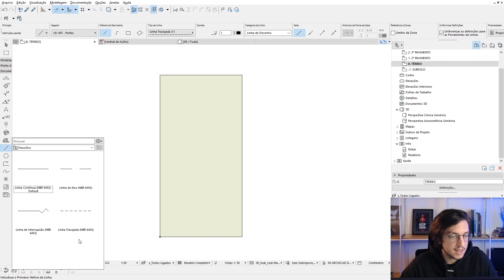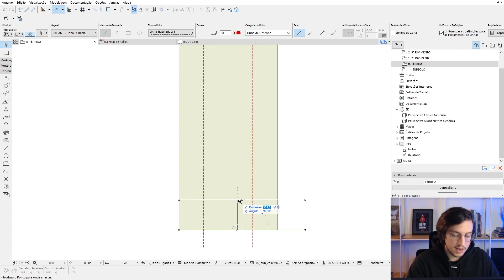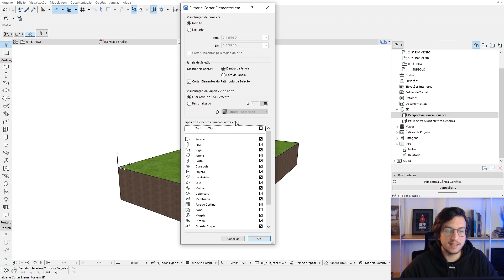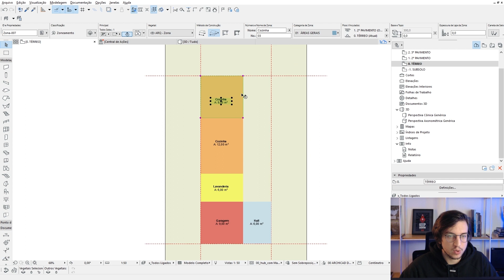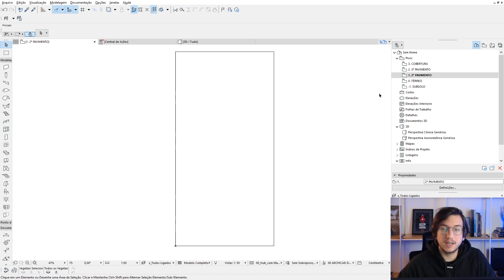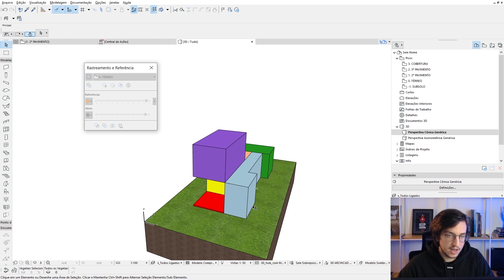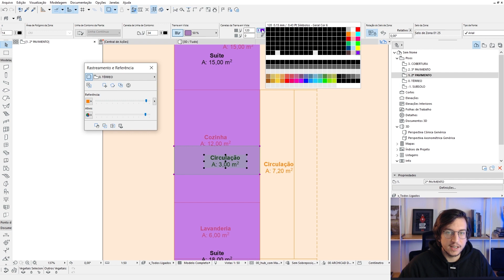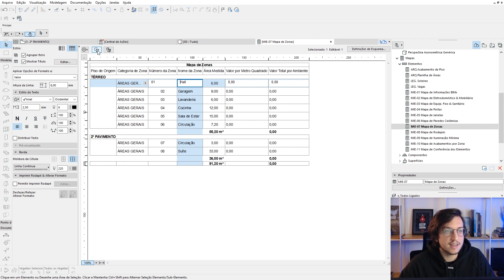Como fazer um estudo de áreas e volumetria no Archicad?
No vídeo de hoje, você vai aprender na prática que é muito simples e fácil partir do zero para fazer seu projeto no Archicad. Tudo isso utilizando apenas uma ferramenta.

Quer aprender vendo tudo isso na prática? Bora pro vídeo de hoje!

Confere aí e deixa nos comentários o que achou e quais são os próximos conteúdos que vocês querem ver por aqui!

👉 Te ensinamos a ganhar tempo na arquitetura projetando com o Archicad! ⏳